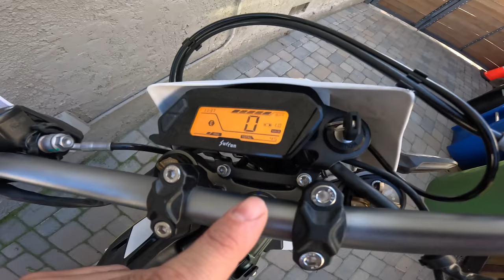RIDING MY SURRON IN LA COMPTON GANG ZONES AND I WENT TOO FAR..